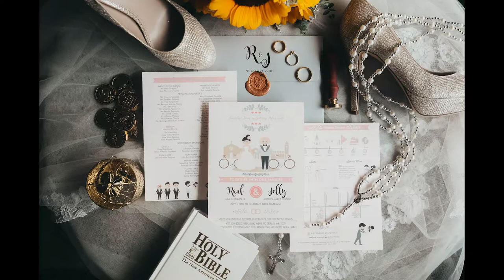Same Day Edit Wedding Photos | Jel Orquita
Our first video upload.

Same Day Edit - Photos captured during our wedding day. Nov. 24, 2019.

Preps and Reception : Crown Regency Hotel
Church : St. John Bosco Parish Makati
Flowers : Clint Carl Dangwa Florist by Ms Leia Macalam
Rings : Radiant Jewelry by Happy Marnique
Invitation : Yanna's Printshop

Bridal Gown : Chungdam Bridal by Ms SaeRa Kim
Bride Shoes : Keds X Kate Spade
Groom Shoes : Converse
Groom Suit : JC Ulanday Gowns and Suits by Sir JC Ulanday
Memorial Pendants : Mels Collection
Hair and Make-up - Make-up by Lian Capili
Photographer : Two Thirty Five by May Celeste
Coordinator : Planned by the Bride herself, Jelly. On the day execution by The Event Tent